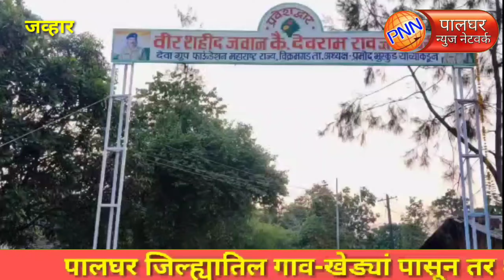जव्हार-चाभारशेत ||देवा ग्रुप फाउंडेशनच्या वतीने वीरमरण आलेल्या जवानाच्या नावाने प्रवेशद्वार केले उभे